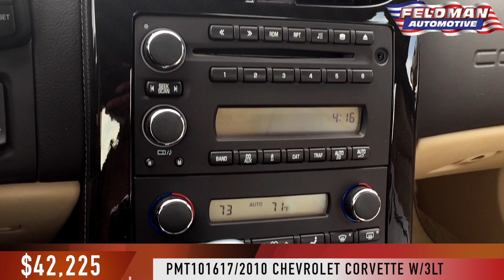Chevrolet Corvette Novi Michigan PMT101617